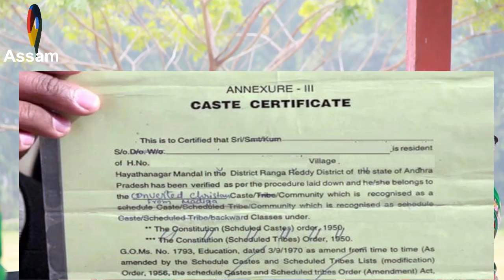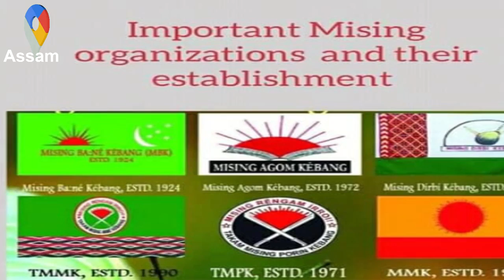Episode#005 History about the Mising, Second largest tribal community of Assam in North East india.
Jagdish ka Docudram.
The Mising, sometimes called Miri, are an indigenous community inhabiting parts of the Indian states of Assam and Arunachal Pradesh. They were also known as Miris in the past and still recognized as Miris in the Constitution of India. Misings are recognised as a Scheduled Tribe by the Indian government under the name 'Miri'. Their language, Mising, is part of the Tani branch of the Sino-Tibetan family.
my camera
lens for this camera https
my jacket links for winter
My badminton
Action Camera
Camera tripod for vlogging
my wallet
wireless mic for interviw or podcast